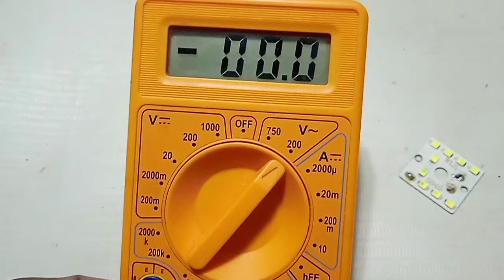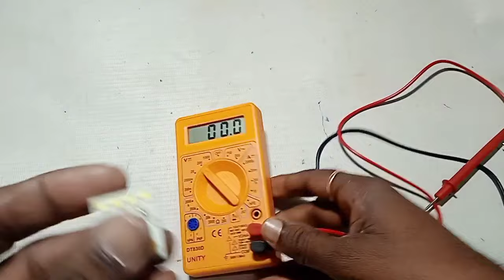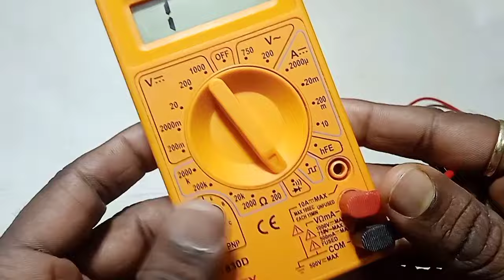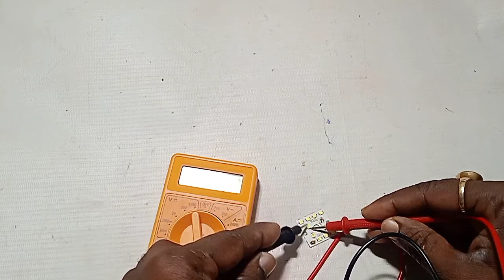Digital multimeter tricks for led bulb repairing 🔆 | Led light testing by digital multimeter idea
Digital multimeter tricks for led light repairing 🔆 | Led light testing by digital multimeter idea